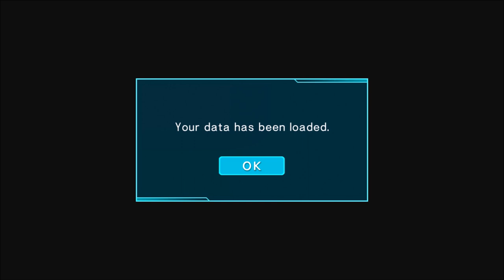Hatsune Miku: Project DIVA X (BLIND) Part 14 "Fan of Flea Luka?"